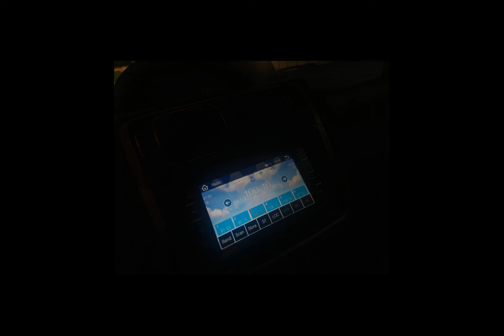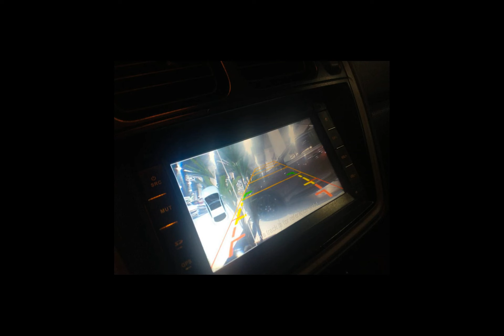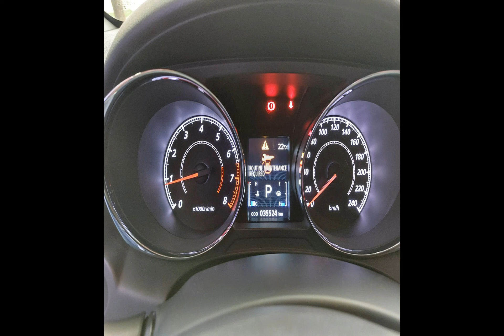Carros da MITSUBISHI | PAJERO, ASX, L200, TR4- 05/04/22 [Links na Descrição]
Ofertas dos melhores carros  MITSUBISHI pra vocês

MITSUBISHI/PAJERO TR4 2.0 4X4 16V 140CV
Ano: 2010/2010

MITSUBISHI/ASX 2.0 MIVEC HPE
Ano: 2019/2020

MITSUBISHI/L200 TRITON 2.4 16V TURBO SPORT HPE CD 4X4
Ano: 2018/2019

 MITSUBISHI em Bragança Paulista/SP
 MITSUBISHI em São Paulo/SP